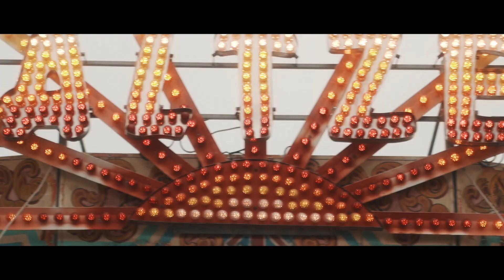MELINA - 24/7 (Official Music Video)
MELINA’s brand new summer single ´24/7`is out now!

Lyrics & Topline:
MELINA

Music / Production / Mixing / Actor:
J-MOX

Stem Mastering:
Simon Hestermann

Video Producer / Director / Cutter + Editor:
MELINA

DOP / Cutter + Editor:
Lukas Rauch

Lighting:
Massimo Filippi

Choreographer:
Joshua Pilmore

Dancers:
Alicia Stringwell
Leanne Maria Chiles

Extras:
Eva Poglajen
Riiver
Adam Pavlovčin
Hannah-Louise Fry
Mr. Bartok (our most professional, fury extra on set)

Music (Intro & Outro Scenes) by Elena Flury - The Rose

Also a very special thanks to my boyfriend, Jacob, for shooting this video with me, making it the most genuine and fun shoot ever and the absolutely fancy and wonderful location ´Drink, Shop & Do` in London.